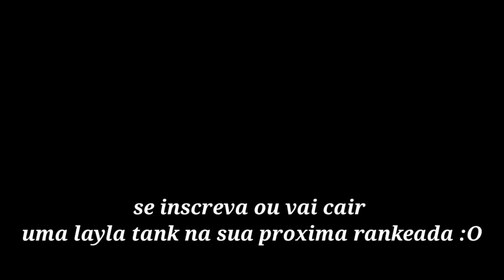COM ESSA BUILD ELE DERRETE TUDO! | MOBILE LEGENDS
Fala galera, no vídeo de hoje eu trago uma gameplay de Gusion com uma Build muito boa pra ele derretendo tudo e todos, espero que gostem!

Comentem aí oque você quer para o próximo video , isso me ajudará muito a trazer um conteúdo melhor para vocês  :D